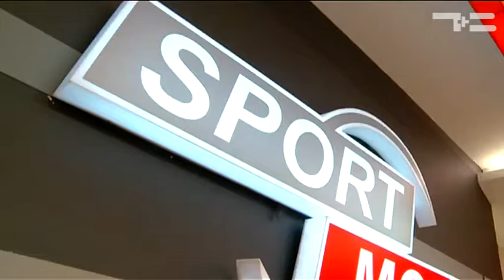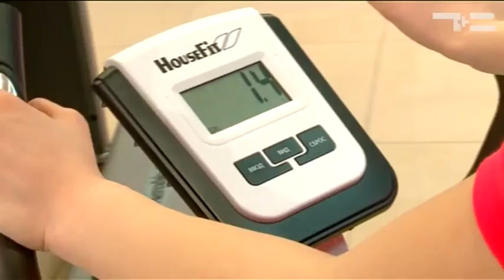Спортивная мода - «Утро с Вами» 16.03.2017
Если раньше тяги к занятиям спортом не возникало, с таким обмундированием она точно проснётся